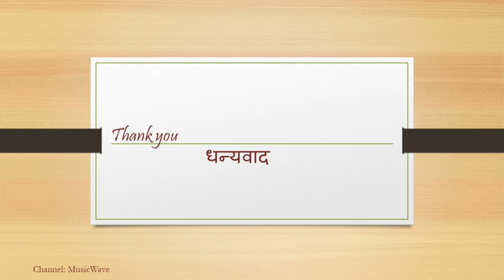Raga Chandrakauns or Chandrakosh | Hindustani raga | Classical Indian Music | Gangubai Hangal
Raga Chandrakauns or Chandrakosh is a raga in Hindustani classical music. It is also used in tail pieces and lighter presentations of Carnatic music. Chandrakauns is a very beautiful and striking raga.  It is also surprisingly easy to perform.  One should keep in mind, that there are actually two versions of Chandrakauns.

Genre: Classical
Artist:Gangubai Hangal

The name Chandrakauns is interesting.  The prefix 'chandra' means 'moon'.  Although the etymology of the term 'kauns' is obscure, it generally is used to represent five note rags.  There are several forms of both pronunciation and spelling, Chandrakosh is the second most common pronunciation.